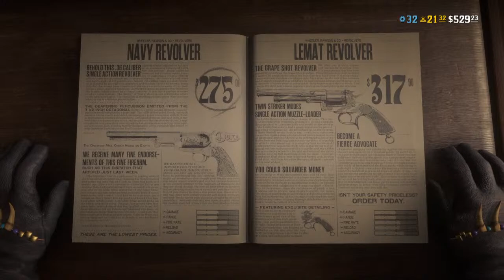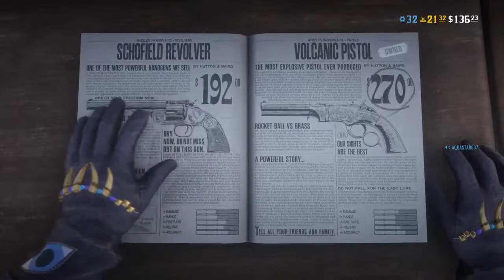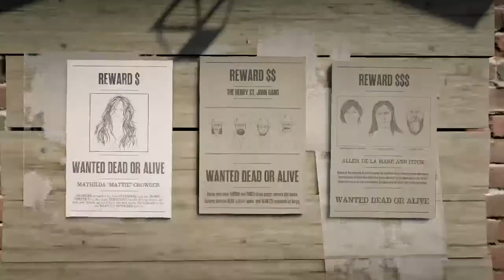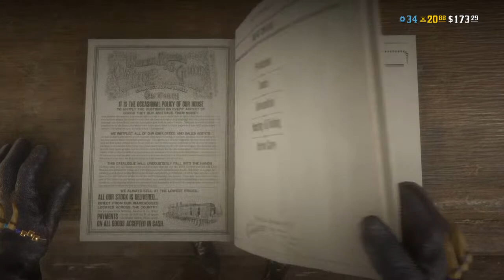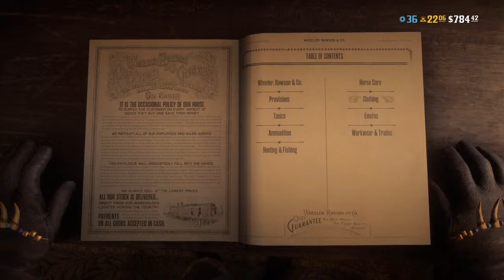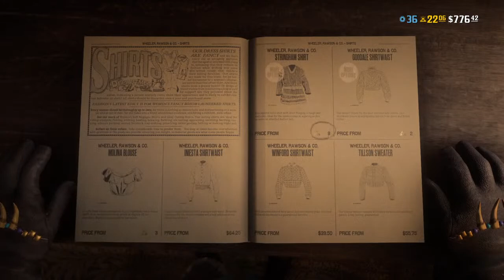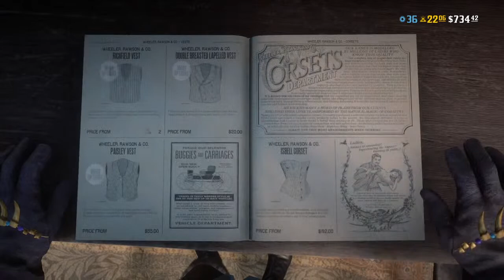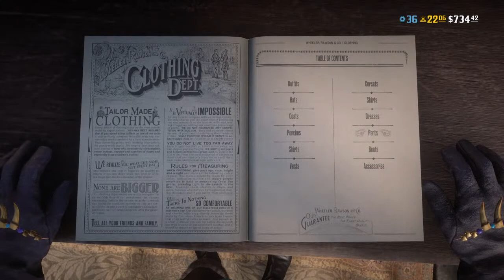Lets Play Red Dead Redemption 2 Online part 6